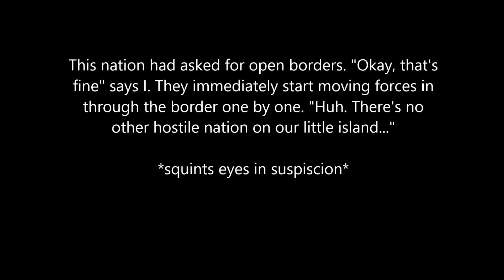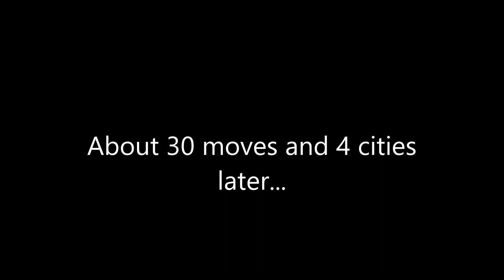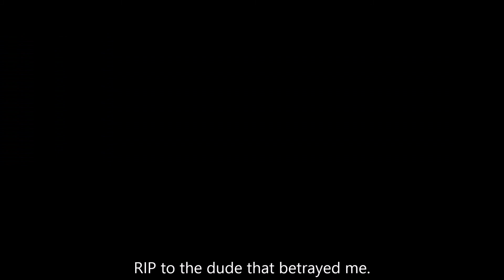Random Gaming Moments Ep 10